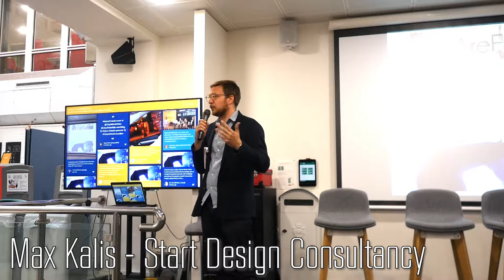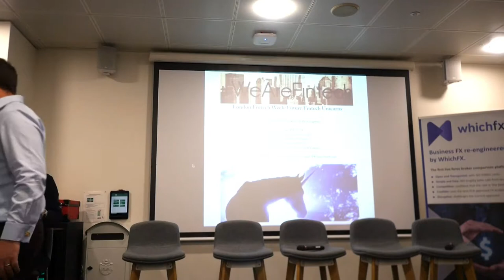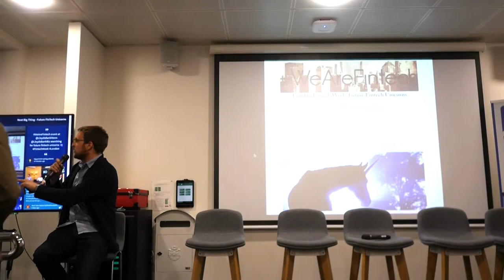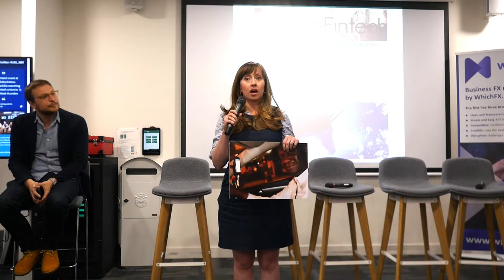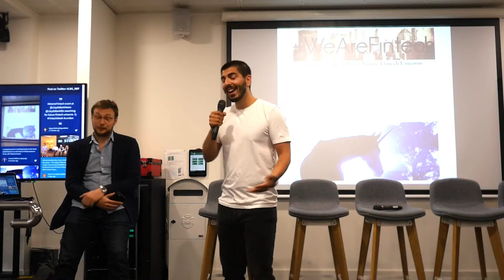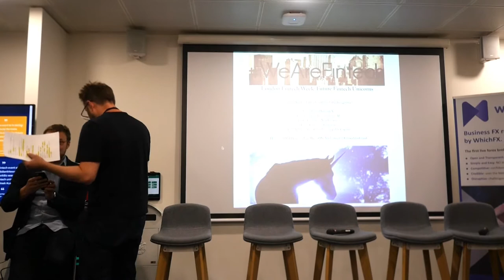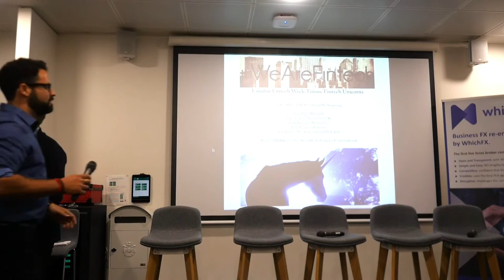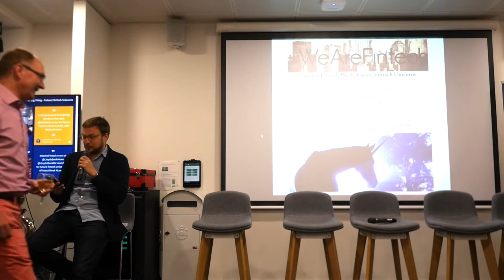London Fintech Week: Future Fintech Unicorns - PART 1 - Introductions & Flash Pitches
We are excited about London Fintech Week and would like to showcase Londons finest future fintechs. We are joining forces with Eddie Georges New Finance and contenders to be the next Unicorn.

Welcome by Steve Plant - WhichFX, Tom Kegode - Innovation & Strategy at Lloyds Banking Group,  Max Kalis - Start Design. With 10 lightning pitches from Fintechs.

Hosted by Max Kalis, and Zee West.

A big thank you to Lloyds Banking Group for hosting & sponsoring the event.